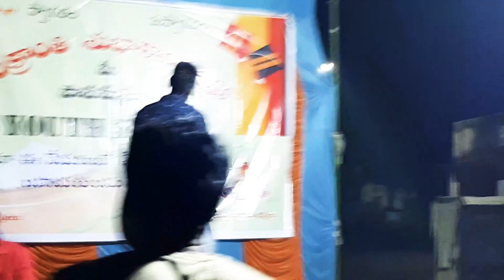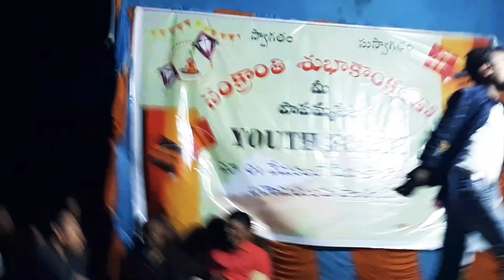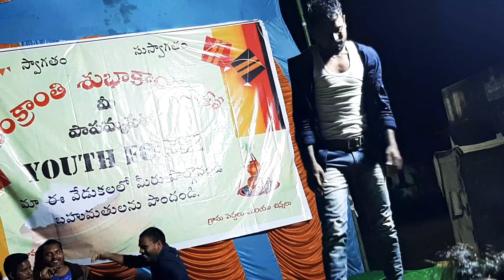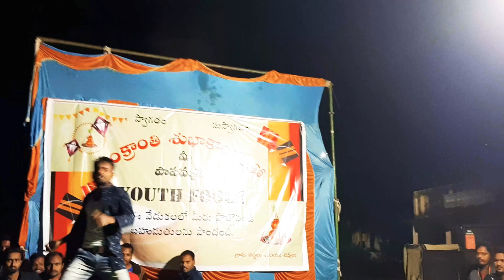Vasu Dance Performance " Guchhi Guchhi..." 2020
Papammapeta Sankranthi Celebrations 2020